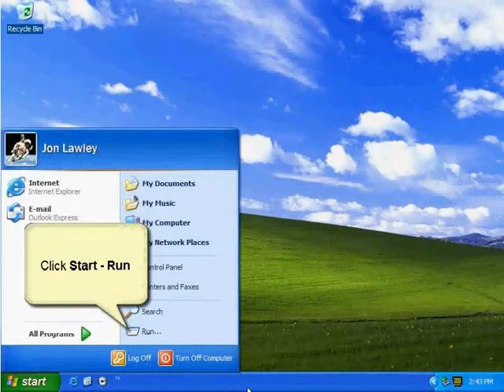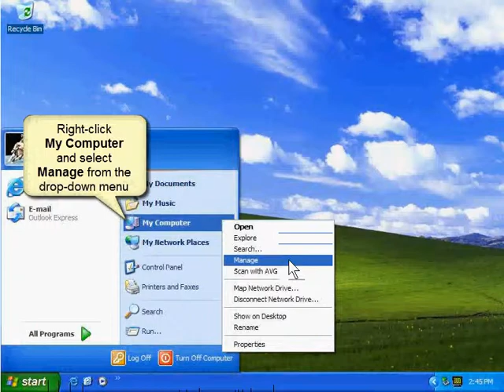Volume Status shows disk as EISA Configuration